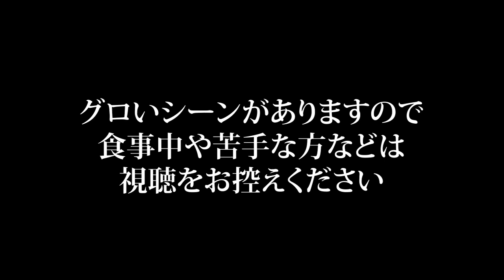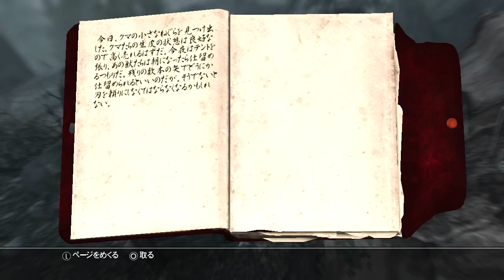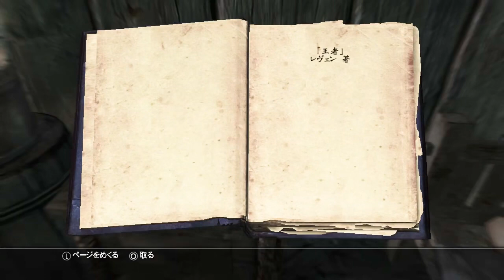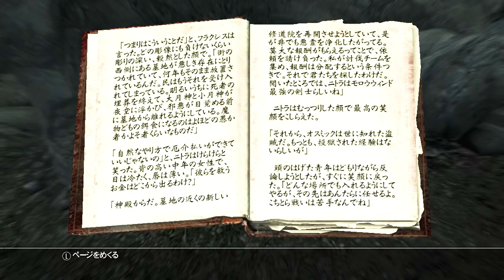#249 PS3版スカイリムLE初見実況 対立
災厄のドラゴン・アルドゥインに対抗すべく、その謎を探しにカース・スパイアーに向かうため、まず近隣集落のカースワステンを訪れる。訪問するとまず二者間の揉め事が行われていた。どうもシルバーブラッドから支援のために送られた傭兵たちだが、謝礼を要求し、集落の住人と対立していた。

動画を見てよろしければ、👍いいねをもらえると嬉しいです！

スカイリムの広大な世界には、大小様々なドラマがあって面白い。